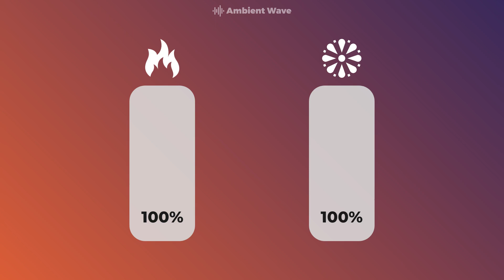Relaxing Ambiance | Fire, Fireworks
🎵✨ Discover the ultimate sanctuary for relaxation and productivity! Dive into a world of soothing melodies, ambient vibes, and enchanting instrumental tunes.

🌙💆‍♂️ Unwind, rejuvenate, and find your inner peace with our carefully curated collection of calming music.

🎶✨ Let the gentle rhythms and tranquil sounds transport you to a state of serenity and focus.